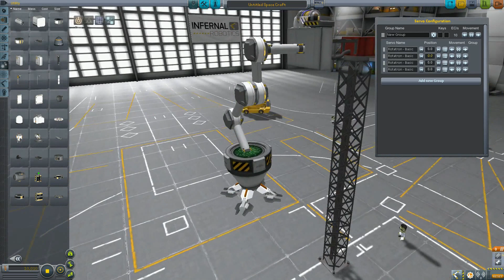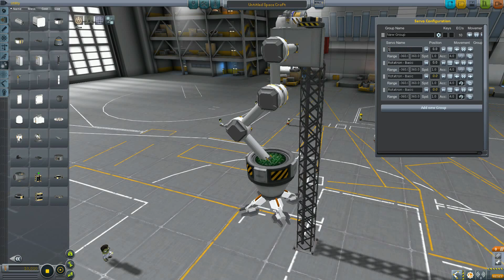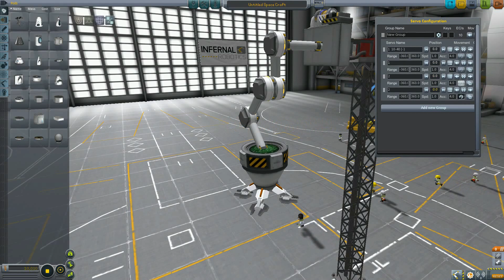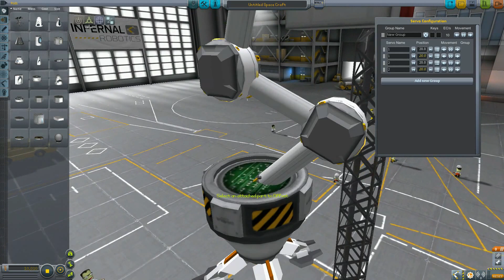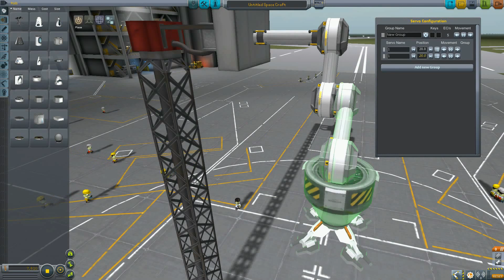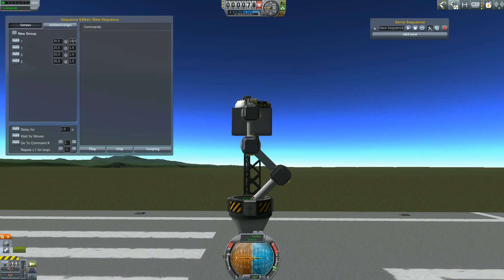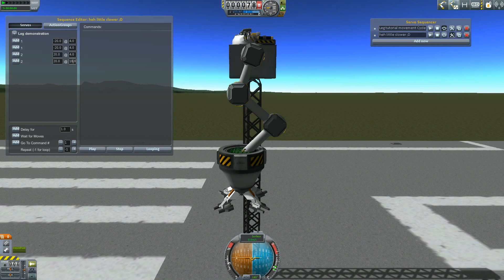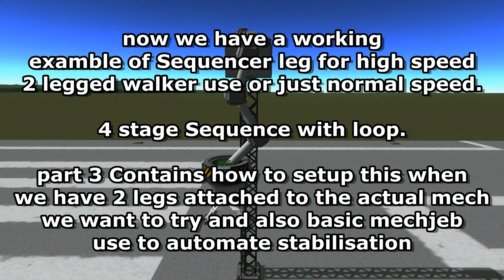KSP Infernal Robotics Sequencer Tutorial part 2 how to build Sequencer Legs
Welcome to my second Tutorial video of Infernal Robotics
this Tutorial will be 3 part that will conclude these, Weapon fire emotion, How to build working 4 axel Sequencer high speed legs for all terrain movement and how to set its Sequences with 4 different walking modes and demonstration of all of these.

remember to have atleast all infernal robotics addon parts installed and Bahamutos armory weapon mod.

im not talking in these 3 videos since i'v been having major headaches lately and im trying to quit smoking so i been couching much lately also, so writing will have to do for now and i think i made these instructions in these videos quite perfectly so just watch these 3 videos and that should cover it :)